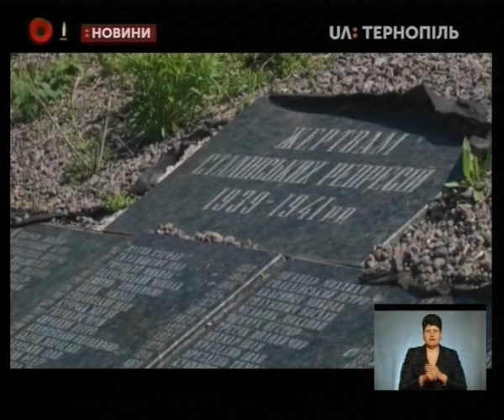08.05.2019. Новини. 19:00